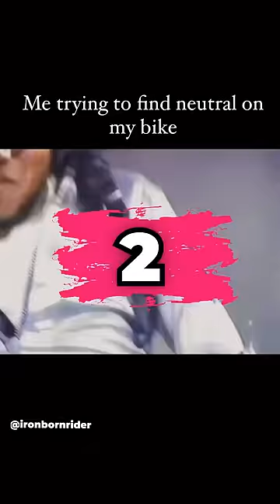Funniest Moments On a Dirt Bike